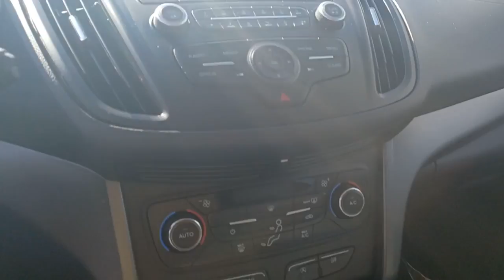2017 Ford Escape Sandwich, Oswego, Yorkville, Plano, IL 20278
Black Used 2017 Ford Escape SE available in Sandwich, Illinois at Gjovik Ford. Servicing the Oswego, Yorkville, PLano, IL area.

Gjovik Ford
2600 US Rt 34 E

KBB.com 10 Best Used Compact SUVs Under $15000. Scores 30 Highway MPG and 23 City MPG! This Ford Escape boasts a Intercooled Turbo Regular Unleaded I-4 1.5 L/91 engine powering this Automatic transmission. Back-Up Camera ENGINE: 1.5L ECOBOOST -inc: auto start-stop technology (STD) Wheels: 17 Sparkle Silver Painted Aluminum.* This Ford Escape Features the Following Options *Variable Intermittent Wipers Unique Cloth Buckets w/60/40 Split Rear Seat -inc: 10-way power drivers seat w/power lumbar adjust and 4-way manual passenger seat Trip computer Transmission: 6-Speed Automatic w/SelectShift Transmission w/Oil Cooler Tires: P235/55R17 A/S BSW -inc: Low-Rolling- Resistance mini spare tire Tailgate/Rear Door Lock Included w/Power Door Locks Systems Monitor SYNC Selective Service Internet Access SYNC Communications & Entertainment System -inc: enhanced voice recognition communication 911 Assist 4.2 LCD screen in center stack AppLink and smart charging USB port.* The Votes are Counted *KBB.com 10 Best Used Compact SUVs Under $15000 KBB.com 10 Best SUVs Under $25000 KBB.com Brand Image Awards KBB.com 10 Most Awarded Brands.* Visit Us Today *Stop by Gjovik Ford located at 12950 US route 34 E. Plano IL 60545 for a quick visit and a great vehicle!
ENGINE: 1.5L ECOBOOST  -inc: auto start-stop technology (STD),Turbocharged,Front Wheel Drive,Power Steering,ABS,4-Wheel Disc Brakes,Brake Assist,Brake Actuated Limited Slip Differential,Aluminum Wheels,Tires - Front Performance,Tires - Rear Performance,Temporary Spare Tire,Power Mirror(s),Rear Defrost,Intermittent Wipers,Variable Speed Intermittent Wipers,Privacy Glass,Power Door Locks,Daytime Running Lights,Automatic Headlights,Fog Lamps,AM/FM Stereo,CD Player,Satellite Radio,MP3 Player,Requires Subscription,MP3 Player,Steering Wheel Audio Controls,Bluetooth Connection,Telematics,Auxiliary Audio Input,Smart Device Integration,Requires Subscription,Power Driver Seat,Pass-Through Rear Seat,Cloth Seats,Bucket Seats,Driver Adjustable Lumbar,Rear Bench Seat,Adjustable Steering Wheel,Trip Computer,Power Windows,Keyless Entry,Power Door Locks,Cruise Control,Climate Control,Multi-Zone A/C,A/C,Driver Vanity Mirror,Passenger Vanity Mirror,Driver Illuminated Vanity Mirror,Passenger Illuminated Visor Mirror,Floor Mats,Power Windows,Power Door Locks,Trip Computer,Immobilizer,Traction Control,Stability Control,Traction Control,Front Side Air Bag,Tire Pressure Monitor,Driver Air Bag,Passenger Air Bag,Front Head Air Bag,Rear Head Air Bag,Passenger Air Bag Sensor,Knee Air Bag,Driver Restriction Features,Child Safety Locks,Back-Up Camera